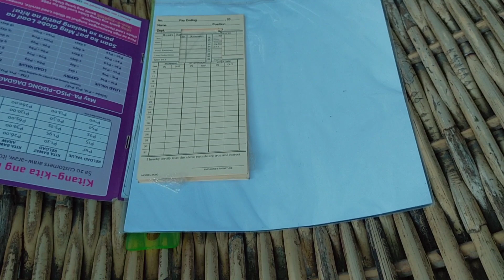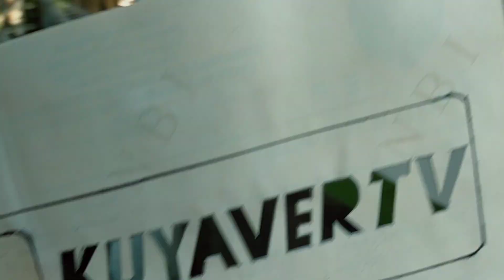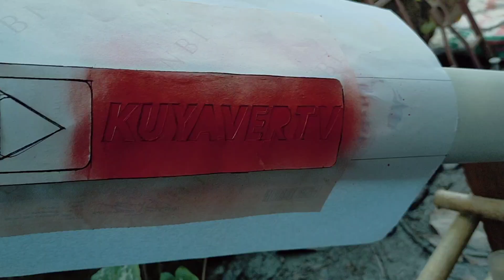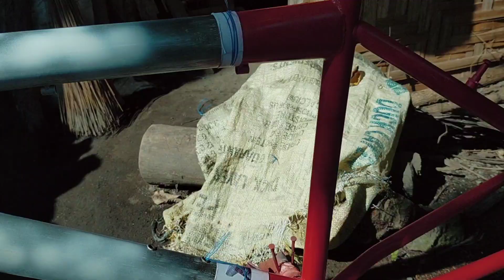kuyavertv kinulayan ang nabiling body ng bike